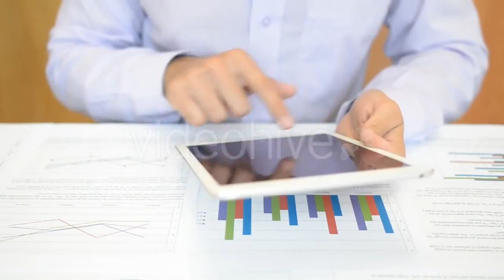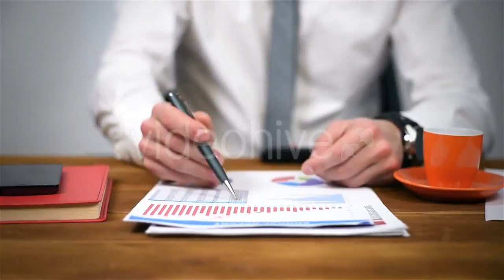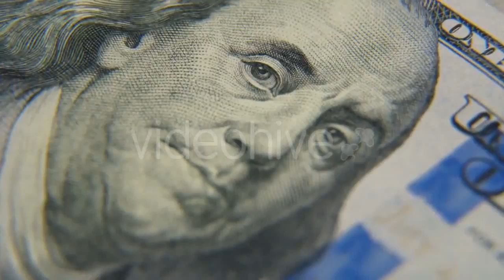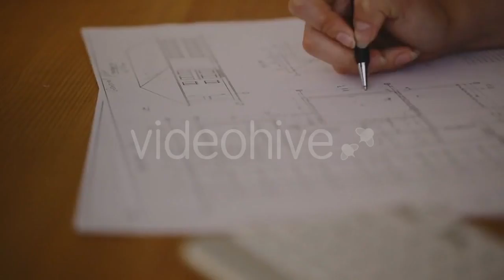Jewel. White Gold Ring Rotates On A Black - (lifestyle) | Stock Footage Mega Pack +40 items